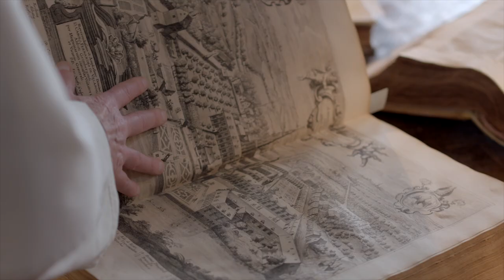Grimbergen to build microbrewery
Ancient books inspire fathers to revive beer brewing in new abbey microbrewery.

Grimbergen Experience 2019